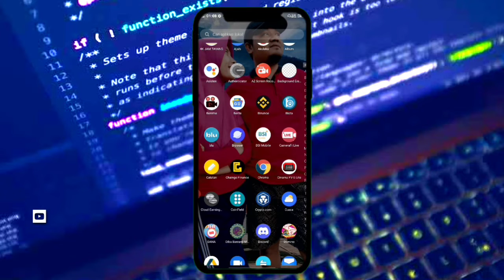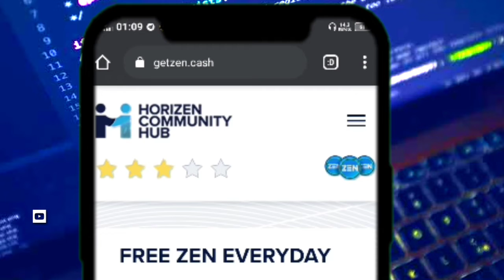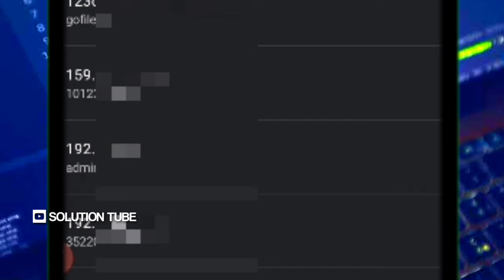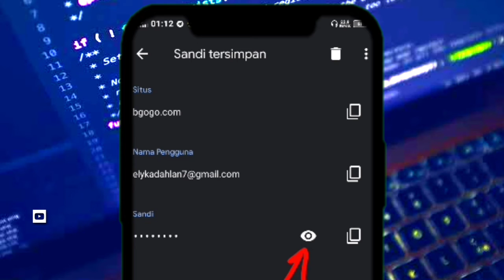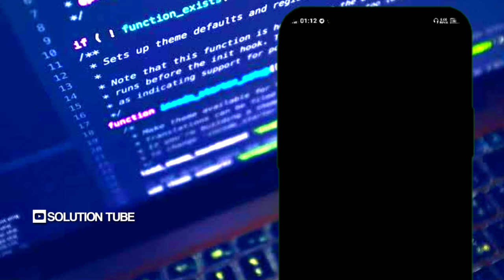CARA MENGATASI LUPA KATA SANDI FACEBOOK TERMUDAH